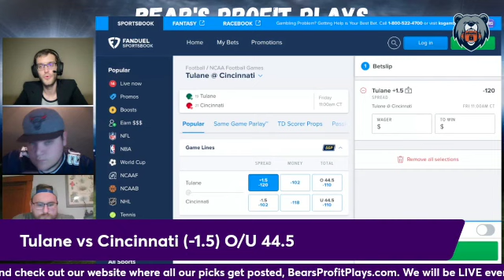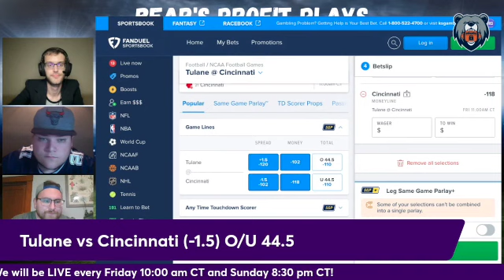Tulane vs Cincinnati Best Bets, Picks, and Predictions | College Football | November 25th, 2022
Bearcubman, Trey Trends, and Teats give out their best bets, picks, predictions, and player props for the Tulane vs Cincinnati game!